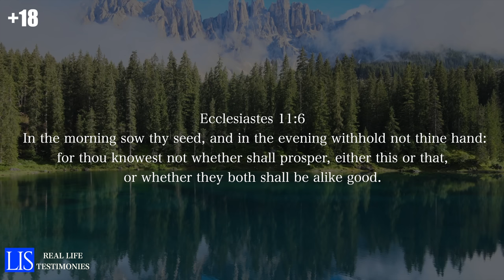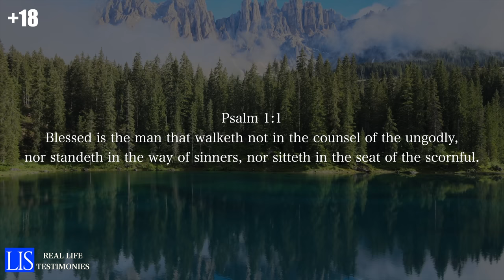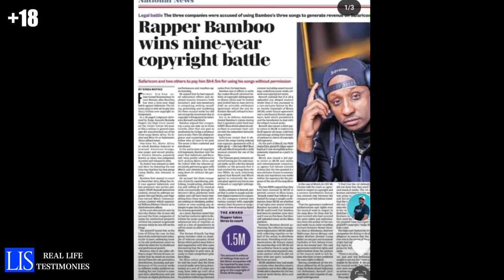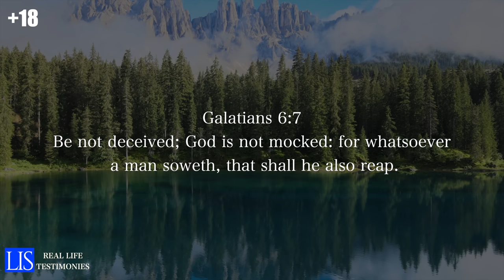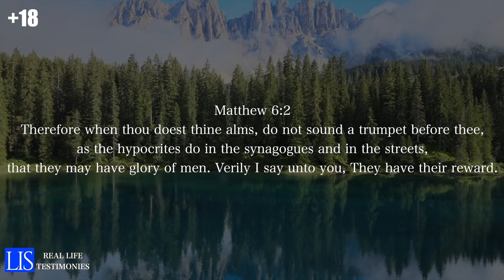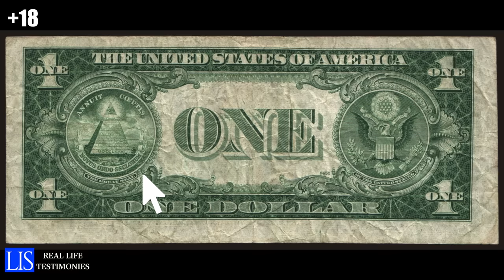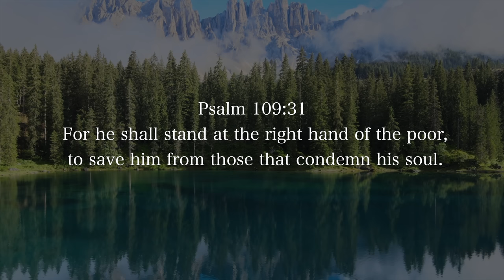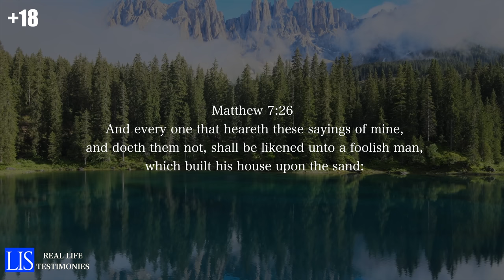LIFE IS SPIRITUAL PRESENTS: PASTOR ROSE AND DENIS TESTIMONY - PART 2